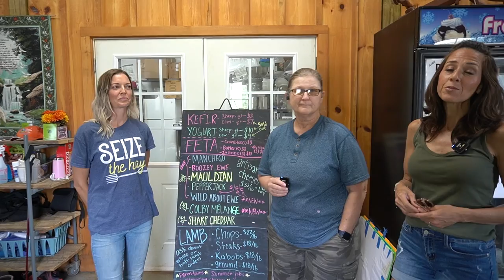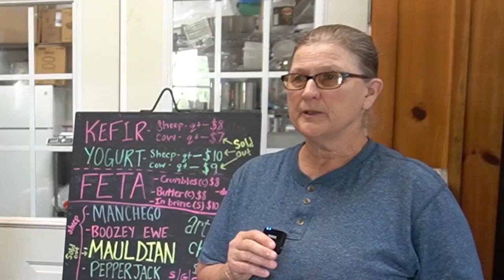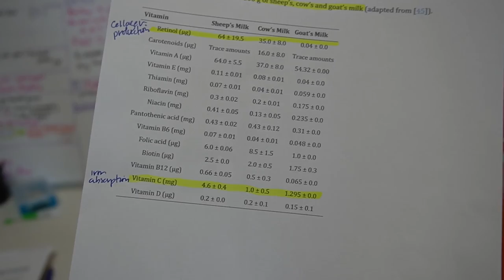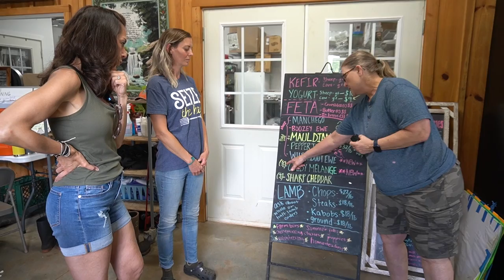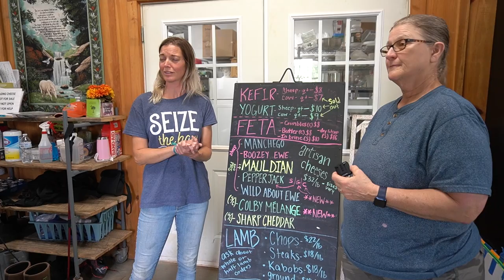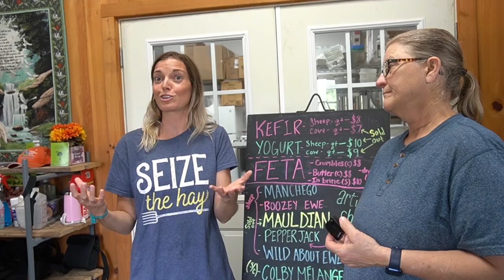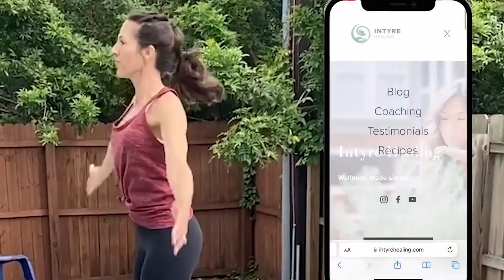COW vs. GOAT vs. SHEEP MILK: WHICH ONE'S THE BEST?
If you had to ditch dairy due to lactose intolerance, this video might make you want to reevaluate. Sometimes, it is not about the dairy and more about the source and how it is processed. In this video, I had the opportunity to visit Whispering Pines Farm in Seneca, South Carolina, where I learned the differences between cow, goat and sheep’s milk (yes, sheep!). Plus, I learned all the health benefits of sheep's milk... simply amazing!

HUGE THANK YOU to Debbie Webster (owner of Whispering Pines Farm) and Carly Black for allowing me to come visit and learn from them.